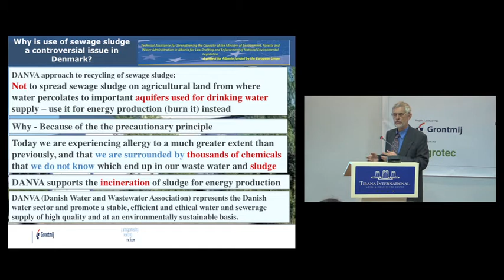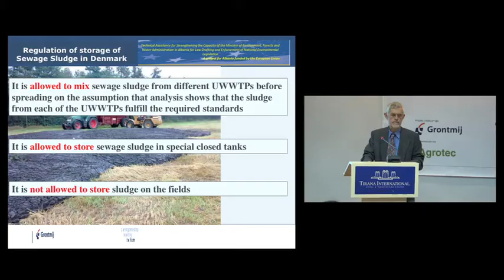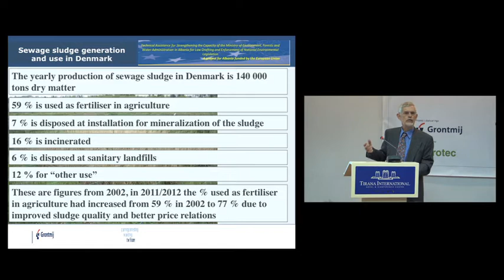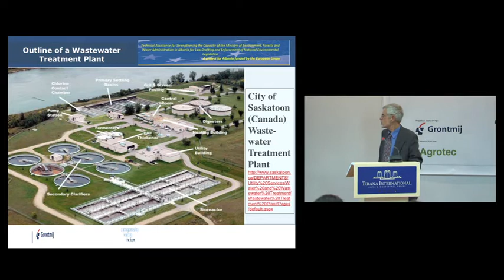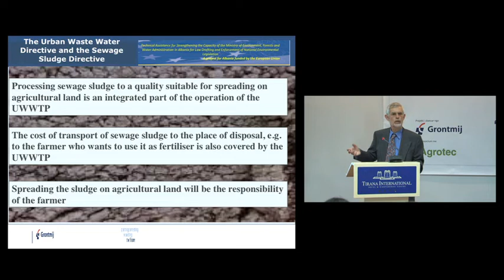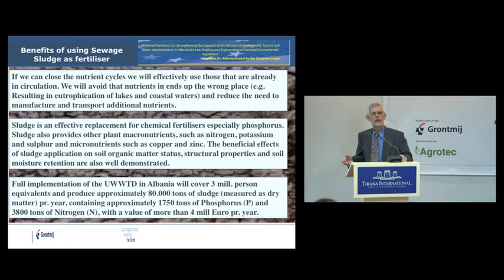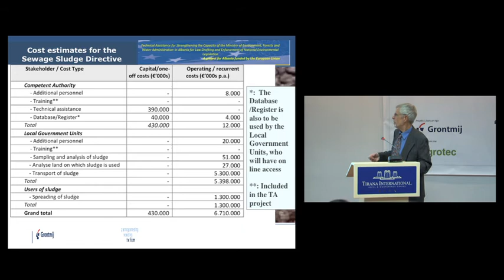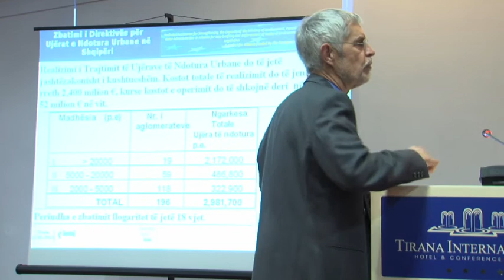Workshop on the use of Sewage Sludge in Agriculture - 12 Feb 13, part 5